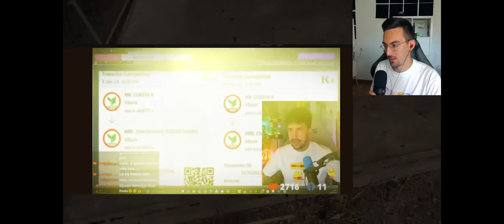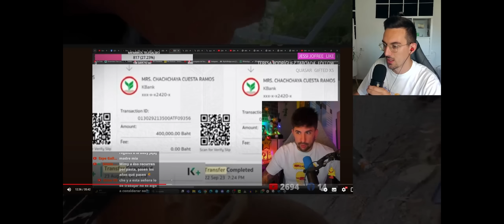ZORRO HIJO DE FRANK CUESTA ACABA CON SU MADRE YUYEE "ESTÁ VENDIENDO A TODA SU FAMILIA POR SU NOVIA"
Vídeos recomendados:

PLEX..."EL SANTUARIO ME CAMBIÓ LA VIDA" 🔴
Entrevista a Yuyee y habla de Frank Cuesta.
POR ESTO ACABÉ MI AMISTAD CON FRANK - ¡VAMOS A SALVAR EL SANTUARIO DE FRANK CUESTA!
😨YUYEE RESPONDE a ACUSACIONES y EXPONE a FRANK CUESTA😨AURON VUELVE y RESPONDE DONACIÓN de GEMITA
ALEXELCAPO ¡EXPLOTA con REACCIONADORES de ANME! YUYEE ¡MUY DURA con FRANK CUESTA! DED ¡CRITICADO por
🔴 POLÉMICA FRANK CUESTA: Yuyee da SU VERSIÓN y su hijo Zape se posiciona con su padre
💣 ENTREVISTA A YUYEE DONDE EXPLICA QUE FRANK CUESTA NO LA QUERIA Y NO LE DA SU LUGAR CON MENTIRAS
FRANK CUESTA: RUNAWAY!!! YUYEE LO DENUNCIA EN LA POLICÍA TAILANDESA 💣
ENTREVISTA EN ESPAÑOL A YUYEE CONTRA FRANK CUESTA Y EL SANTUARIO LIBERTAD
YUYEE ATACA A FRANK CUESTA
el gran problema de Frank Cuesta.
Tarantulas dejan destrozado a Javi Oliveira
FRANK CUESTA - CANAL YOUTUBE
🔥DALAS y RICKYEDIT ENFRENTADOS COMO NUNCA y ARDE TODO🔥FRANK CUESTA DENUNCIADO por PAREJA de YUYEE
ME CUELO EN EL SANTUARIO - ¡VAMOS A SALVAR EL SANTUARIO DE FRANK CUESTA! 1million Esto Hará YoSoyPlex Para Salvar el Santuario de Frank Cuesta
EL HIJO DE FRANK CUESTA EXPONE A SU MADRE YUYEE
EL NUEVO MENSAJE de Yuyee a Frank Cuesta.
THEGREFG ME GRITA EN DIRECTO CON FRANK CUESTA - ¡VAMOS A SALVAR EL SANTUARIO DE FRANK CUESTA! 4k 🆘 ESCANDALO FRANK CUESTA 🆘 QUIEREN QUITARLE EL SANTUARIO Y VAMOS A INTENTAR EVITARLO
FRANK CUESTA Y EL GRAN PROBLEMA DE YUYEE QUE LE ESTA PASANDO FACTURA POR EL TEMA DEL SANTUARIO
URGENTE! Según parece Yuyee ha denunciado a Frank Cuesta..
DONARÉ 0,01€ POR VISITA para SALVAR EL SANTUARIO DE FRANK CUESTA
EXCLUSIVA!! LA ENTREVISTA DE YUYEE QUE "HUNDE" a FRANK CUESTA.
FRANK CUESTA RECIBE EL APOYO DE TODOS SUS HIJOS POR EL TEMA DE EL SANTUARIO Y YUYEE
FRANK CUESTA OPINA SIN CENSURA de NAUTERPLAY y DALAS...
💥FRANK CUESTA DESVELA BRUTAL ENGAÑO de YUYEE PARA QUEDARSE CON TODO TRAS SALIR DE LA CÁRCEL

🔴 ENTREVISTA AL HIJO DE FRANK CUESTA: 'ZAPE' HABLA SOBRE LA SITUACIÓN
DANIEL SANCHO 🔴 SI QUIERES LA PAZ PREPÁRATE PARA LA GUERRA 🔴
"Daniel Sancho NO PREMEDITÓ" ¡Carmen Balfagón REAPARECE EN TELEVISION y ES ACORRALADA!
RODOLFO SANCHO DENUNCIA POR BULOS A 'PERIODISTAS' POR SU HIJO DANIEL SANCHO, NUEVA POLÉMICA BRUTAL!
DANIEL SANCHO Y EDWIN ARRIETA COMIERON CON ALGUIEN EN UN RESTURANTE MEXICANO EN KOH PANGAN
🔴EXPLOTA LA MENTIRA ABOGADO🔴 de Daniel Sancho por el CRIMEN de Edwin Arrieta en TAILANDIA
🔴VERGÜENZA EN TAILANDIA🔴 por Daniel Sancho y el CRIMEN de Edwin Arrieta con su abogado
ÚLTIMA HORA!! Nuevos detalles del JUICIO a DANIEL SANCHO por EDWIN ARRIETA.

Black Mango #18 - Crímenes sin resolver 2 | Axel Blaze16 | Marta del Castillo, Canserbero, Esther L.
Daniel Sancho - Directo con Félix Ríos - 🔴 Datos y valoraciones en EXCLUSIVA!!! 🔴
🔴JUCIO DANIEL SANCHO: la VERGONZOSA reconstrucción que escandalizará a la familia de Edwin
🔴TERRIBLE CONFESIÓN ÚLTIMA HORA🔴 de Daniel Sancho por JUICIO del CRIMEN de Edwin Arrieta TAILANDIA